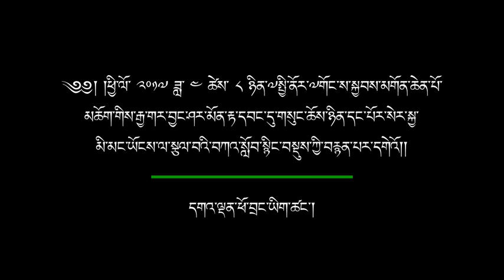བྱམས་བརྩེ་གོང་འཕེལ་གཏོང་ཕྱོགས།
༄༅། །ཕྱི་ལོ་ ༢༠༡༧ ཟླ་ ༤ ཚེས་ ༨ ཉིན་སྤྱི་ནོར་༸གོང་ས་༸སྐྱབས་མགོན་ཆེན་པོ་མཆོག་གིས་མོན་རྟ་དབང་དུ་གསུང་ཆོས་ཉིན་དང་པོར་ཆོས་ཞུ་བ་རྣམས་ལ་བྱམས་བརྩེ་སྐོར་སྩལ་བའི་ལམ་སྟོན་བཀའ་སློབ།